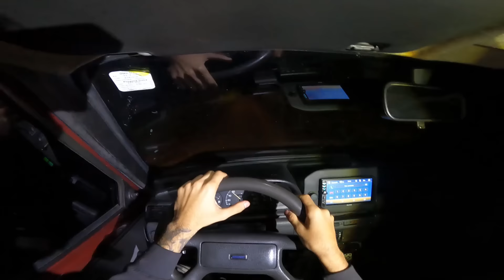QUASE FUI M0RT0 PELA SEITA SATÂNICA, A SITUAÇÃO SAIU FORA DO CONTROLE...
SINOPSE

• No vídeo de hoje recebemos uma ligação da seita falando que eles tinha pegado um de nossos integrantes da equipe, só que tudo se tratava de uma armadilha para nos destruir, os integrantes da seita satanica pegaram o Lucas e fizeram um tipo de ritual de sacrificio , só que nossa equipe conseguiu chegar a tempo e é ai onde tudo começa a dar errado..

Pra quem não conhece muito nossa equipe nós também gravamos lendas do folclore brasileiro como, saci perere, iara, boitatá, mula sem cabeça, lobisomem e muitas outras lendas brasileiras e folclóricas! Nos tbm fazemos series e filmes de terror com muito suspense e horror que são postados aqui mesmo no youtube!

Nos siga também na ODYSEE! (Nossa segunda plataforma de vídeos)

R: Somos um grupo de amigos que caçamos e investigamos fenômenos paranormais, nós entramos em casas abandonadas, lugares com histórias macabras e locais com lendas reais. Mantendo sempre o respeito a qualquer religião e crença!! Nosso intuito não vandalizar nem brincar com as coisas e sim trazer um vídeo de terror para quem curte esse mundo sobrenatural!!

★ EQUIPE C.S ★

★Rafael(Gordin)

★Nathan

★Genilson (Thor)

★Ryan

★Eric

★Emerson

★Marks

Lendas Paranormais
Uma Série de terror
Terror/Suspense/Ação
2022